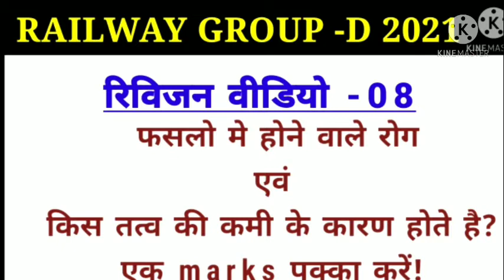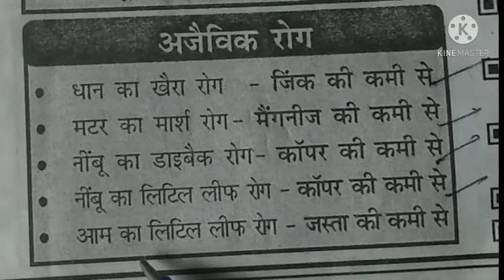Railway exam general gk !क्विक Rivision video ! सें फसलो मे होने वाला रोग !group d gk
Welcome to STUDY with SAGAR YouTube channel
दोस्तो इस चैनल पर रेगुलर झारखंड gk and current affairs का वीडियो upload किया जाता है।

झारखंड की daily current affairs  and jharkhand Gk रोजाना पाने के लिए  आप STUDY  with SAGAR देखते रहिये। और अपने लक्ष्य की योर आगे बढ़ते रहिये।
हम हर कदम आपके साथ है।

झारखंड के सभी 24 जिलो की जॉब की सबसे पहले जानकारी पाने के लिए आप इस STUDY with SAGAR youTUBE चैनल के साथ जुड़े रहे।

धन्यवाद।।।                                     THANKYOU